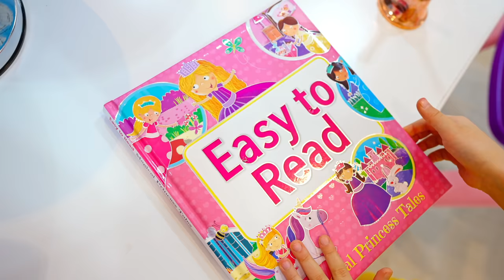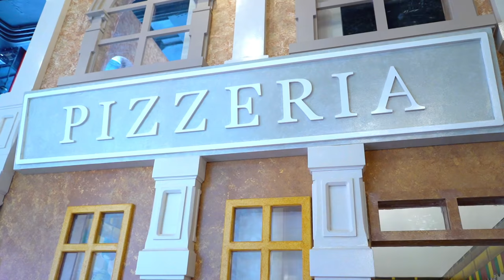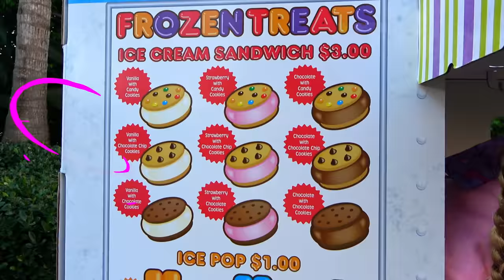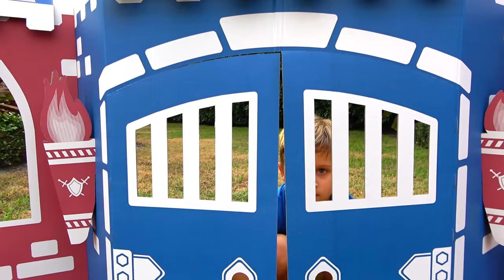Diana and Roma What is this profession? Jobs and Occupations for Kids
This educational video give children some ideas of different jobs they can be when they grow up.